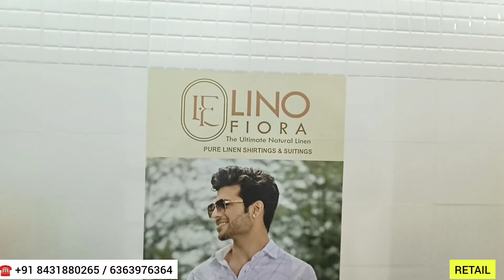Quality Men Shirt,Pant,Suit,Sherwani,Waist Coat Fabric wit Tailoring at Bangalore "MADHAV CREATIONS"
Google Maps

Company Name : Madhav Creation

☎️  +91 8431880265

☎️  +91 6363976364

Street : Hospital Road

Complex : Poonam Tower -1st Floor

City : Bangalore

Country : India

This channel is only for general Information .Views on Product is based on personal opinion and you can always take your own opinion..This channel does not take ownership of anything and any kind of payment made between you and company for the product or neither guarantees of anything ,anyone in any way.Do your own research of product and make your own choice of buying or not.You want to buy or not it's your wish